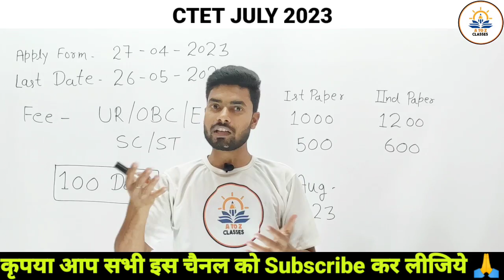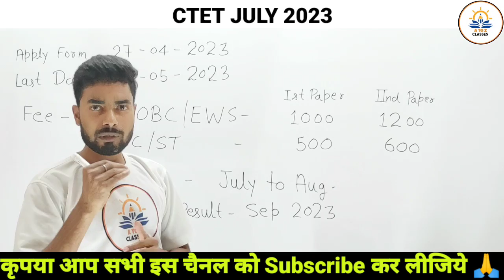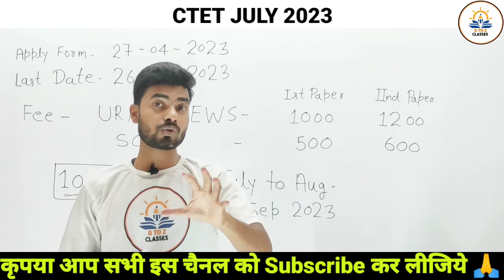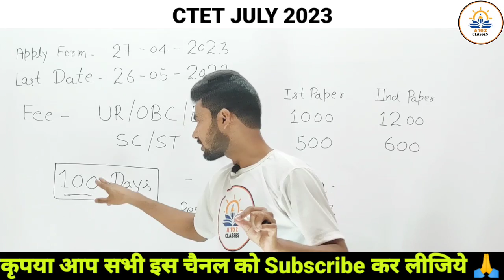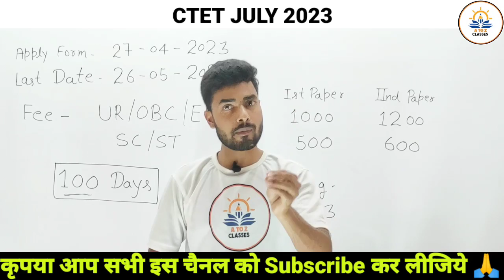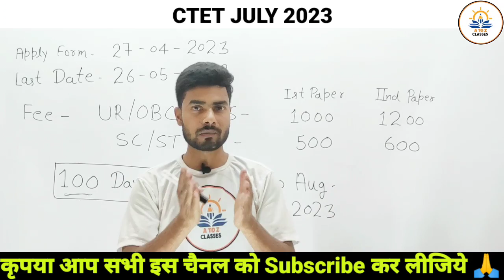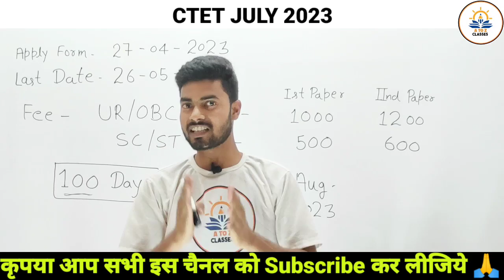CTET JULY 2023 Notification Out | CTET JULY 2023 तैयारी कैसे करें | CTET 2023 Application Form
ctet Application form kaise bhare,
ctet july 2023 ki taiyari kaise kare,
ctet july 2023
ctet july 2023 form
ctet july 2023 form full detail,
ctet result 2023 kab aayega
ctet result kab tak aayega
ctet form update,
ctet ans Key kab aayega
ctet agla kab hoga
ctet result
ctet normalisation 2023
ctet
normalisation in ctet 2023
ctet me normalization hoga ya nhi
ctet normalisation 2023 letest news
ctet 2023 result date
atoz, a to z classes